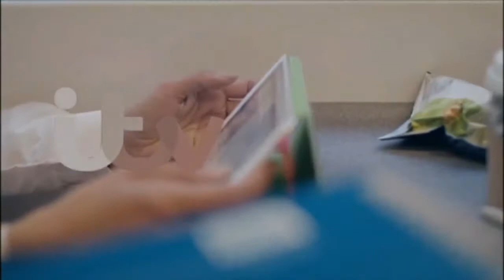GMB 4th June 2018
With Piers Morgan, Susanna Reid, Charlotte Hawkins and Alex Beresford.